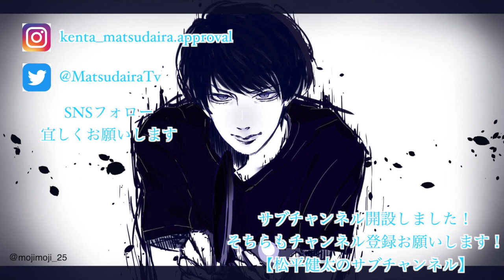【初ドッキリ】ノー〇〇で卓球してみた企画をしようとしたら…10分も持たなかったwww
初ドッキリにかけられました！
やっとですね。（笑）なぜか嬉しいです。
最後に告知もあるので、是非最後までご覧ください！

‹エンディング画像提供›
＠mojimoji_25

BAR&卓球ROOM Kは松平健太プロデュースのお店です。
朝9時〜19時30分までが完全個室プライベート卓球レッスン。
20時〜は雰囲気も変わり、みんなで楽しめる卓球BARになります。

スタッフ一同、お待ちしております。

‹撮影場所›
BAR&卓球ROOM K

【石澤コーチのレッスン予約はこちらから】